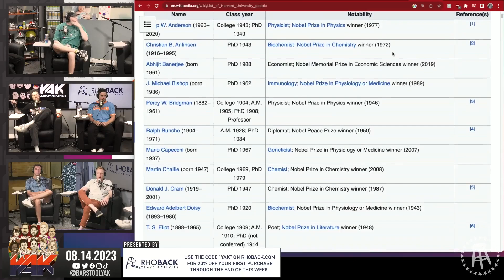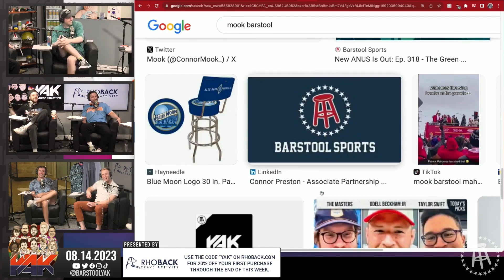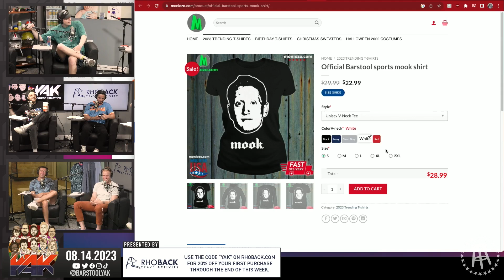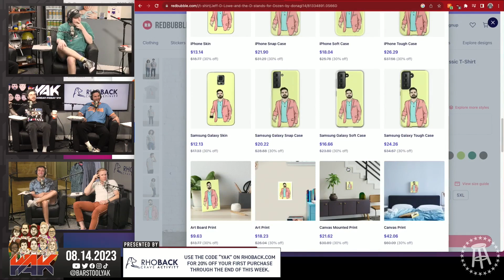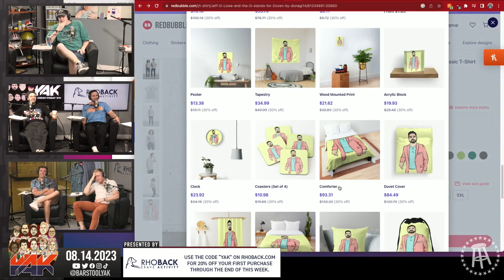Where Does Francis Rank in Harvard's Most Famous Alumni? | Best of The Yak 8-14-23